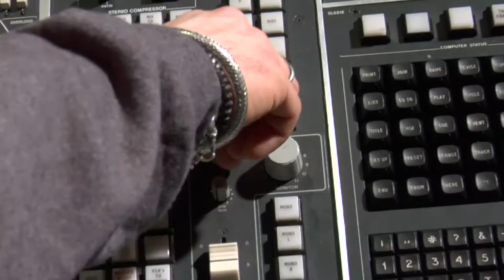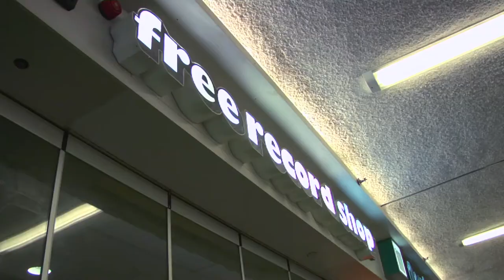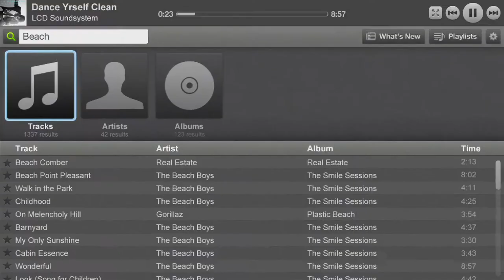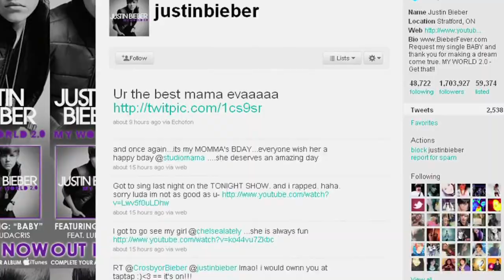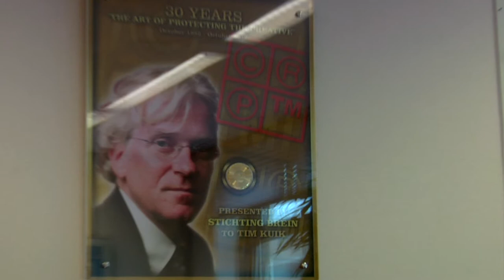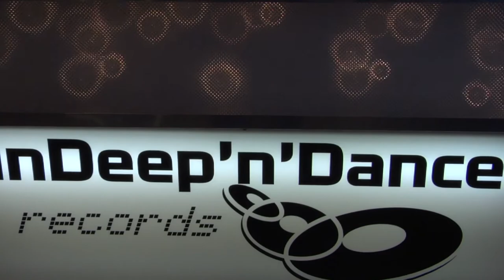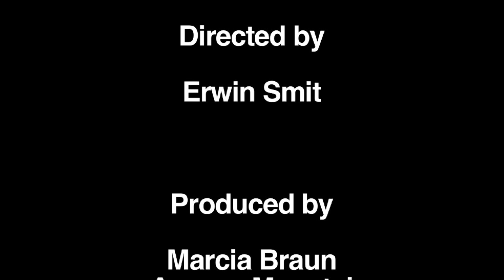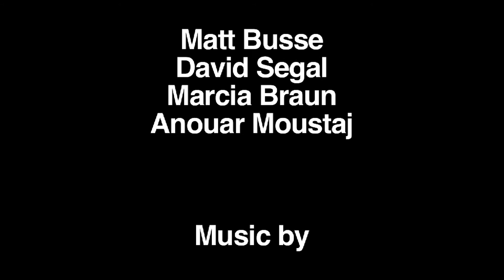Jack of all Trades (Audio Industry Documentary)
The future of the music industry is difficult to foresee because of the many advances in technology, changing business models, and evolving attitudes of consumers. The goal of this documentary is to provide an insight to what the future of the music industry might hold and to capture perspectives of many different branches in the industry to see how they have operated and to explore the possible future trends regarding how they will operate in the future. The way music is consumed may change but music in and of itself is a constant and will continue to exist regardless of the form of the industry that surrounds it.